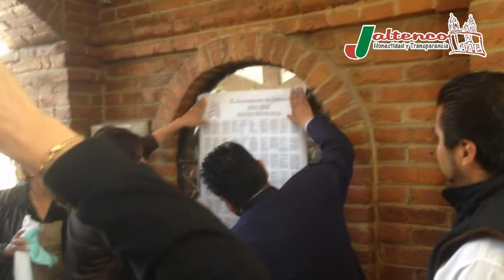PEGA DE BANDO JALTENCO 2016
En un gran ambiente social se conmemoro un aniversario más de la Promulgación de la Constitución de 1917 y Pega del Bando Municipal en Jaltenco, con la grata participación de alumnos y docentes de ambas comunidades y en donde además el Ing. Armando Ramírez realizo un recorrido por los diferentes puntos que conforman nuestro municipio, y en donde tuvo la oportunidad de poder saludar a los vecinos quienes correspondían a la presencia del Presidente Municipal.